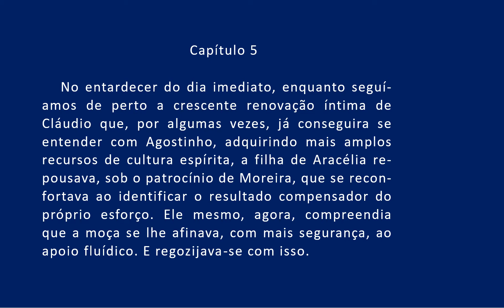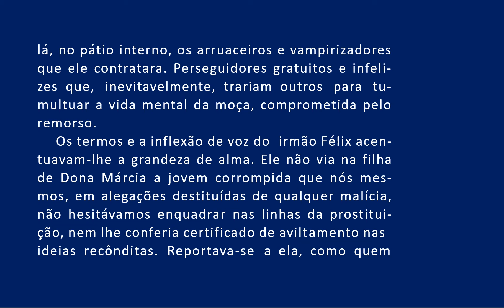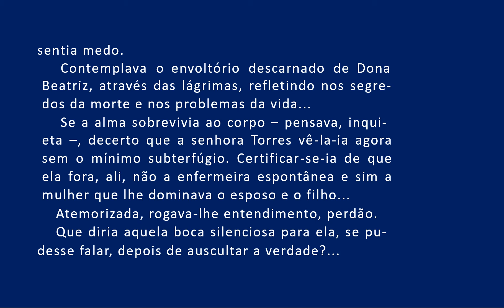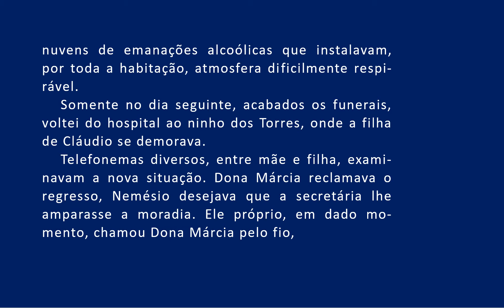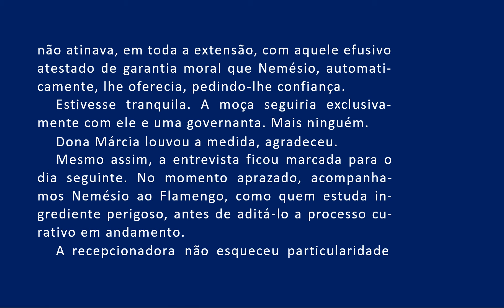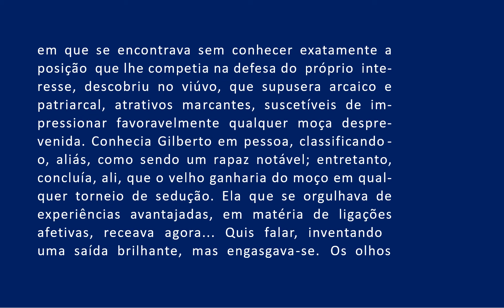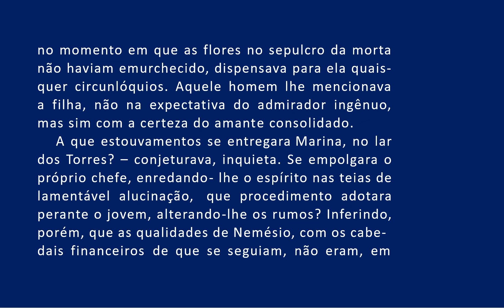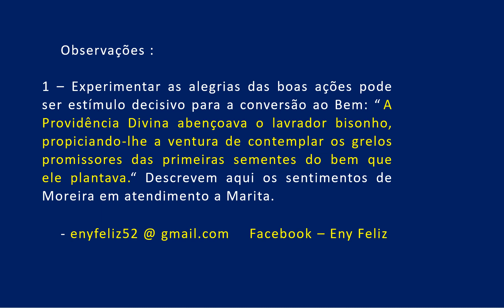19 Sexo e Destino 2a Parte Chico Xavier Capítulo 5 AUDIOLIVRO COMENTADO